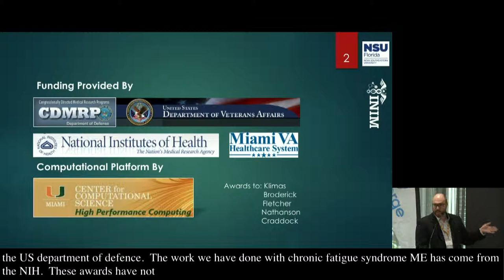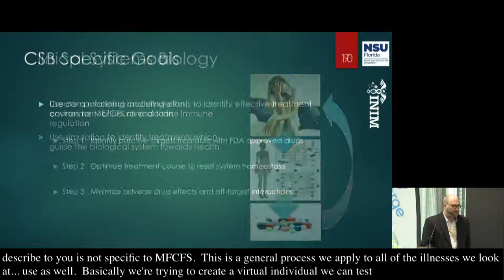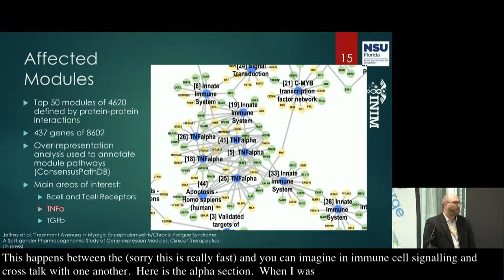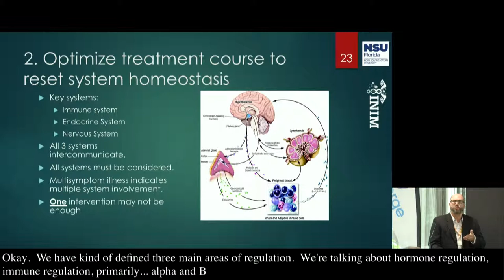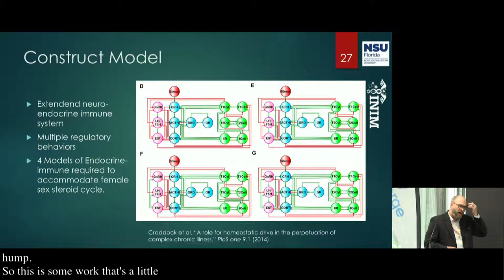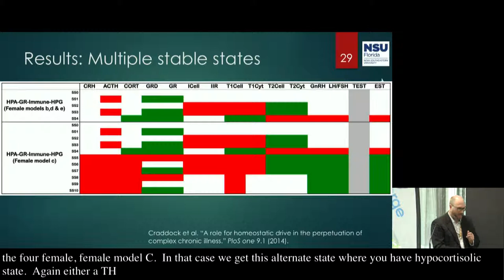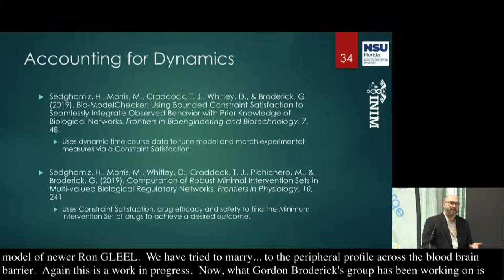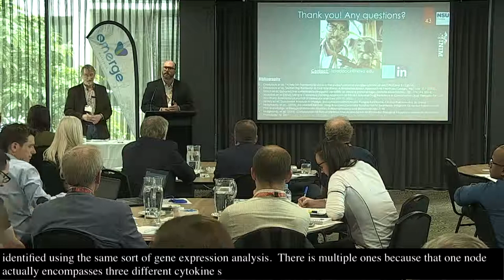Identifying Optimal Treatment Courses for Complex Chronic Illnesses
From Gene Expression to Multi-system Regulation: Identifying Optimal Treatment Courses for Complex Chronic Illnesses

Dr Travis Craddock - Nova South Eastern University, USA